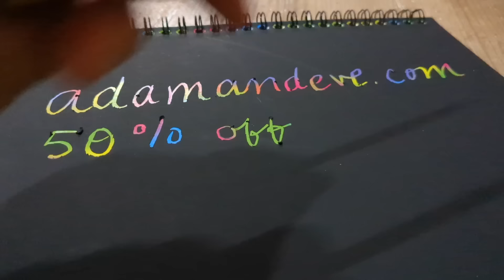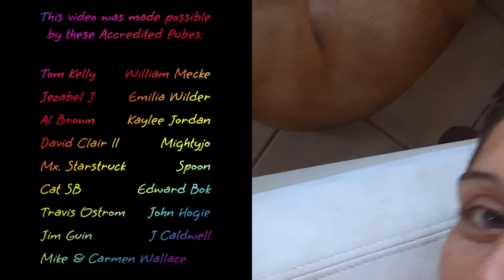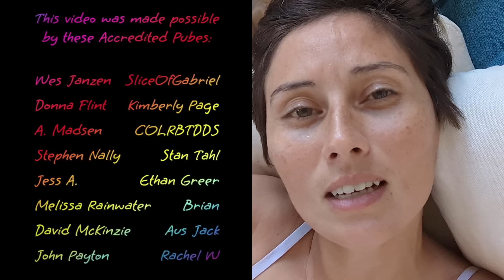Family Sex Ed